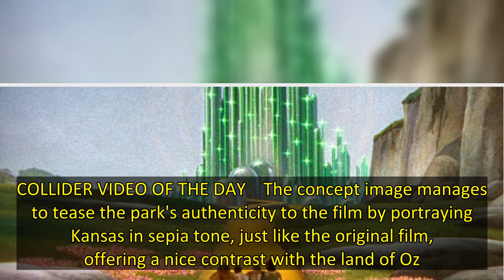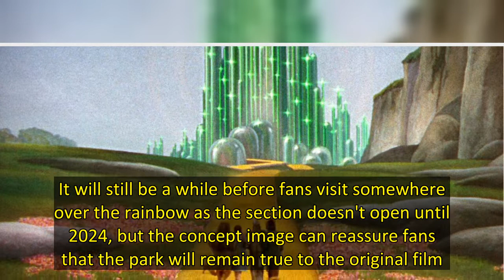New 'Wizard of Oz' Section Flies into Warner Bros. Theme Park in 2024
Fans of the classic 1939 film can rejoice as a new look of the highly anticipated Wizard of Oz section of Australia's Warner Bros. Movie World has been revealed via the theme park's Facebook page which offers a glimpse of what guests can experience when the the land eventually opens in 2024. The post reads:   The image, revealed through the official Warner Bros. Movie World Facebook page, shows a piece of concept art of the park offering familiar imagery that fans recognize from the classic fi